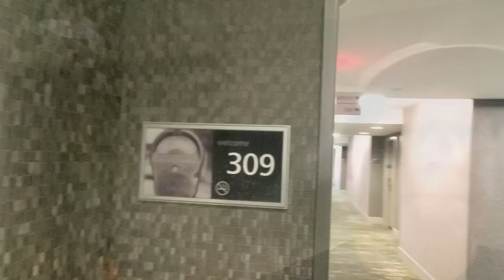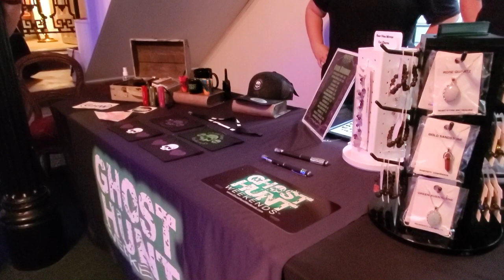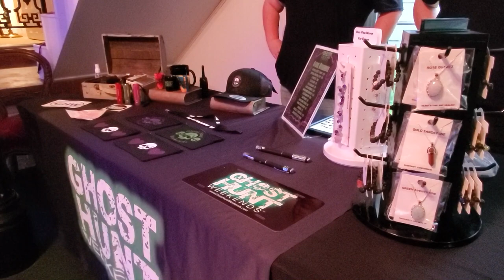Stonewall House Gallatin Tennessee - HAUNTED?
■ This week's adventure takes me to Gallatin, TN to the Historic Stonewall House with Mike and Chris from Travel Channel's "Haunted Towns"

About Ghost Hunt Weekends
Ghost Hunt Weekends is the World's Largest Paranormal Event Company, producing over 60 live events a year at some of the most haunted locations in the United States. Fans of the paranormal, ghost hunting and the unexplained can join in on these events in person, and participate in real ghost hunting with the Ghost Hunt Weekends Crew and the Celebrity Guests, learning from them and hopefully taking home your own evidence.